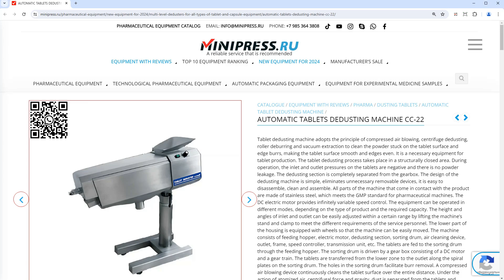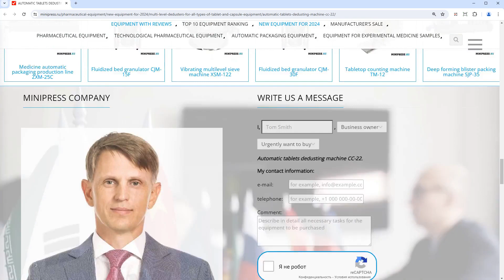Minipress.ru Automatic tablets dedusting machine CC-22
Specialists of the MINIPRESS company.RU will select THE EQUIPMENT FOR THE PRODUCTION OF CREAMS AND OINTMENTS for you. Our catalog contains a description of models of Homogenizers, Dispensers of Liquids and viscous materials, equipment for precise dosing of Creams and Ointments.  Various stainless Steel Containers from China, equipment for Filling and sealing Tubes, automatic and desktop Tube Filling Machines.

Europe
Skype: RomanTsibulsky